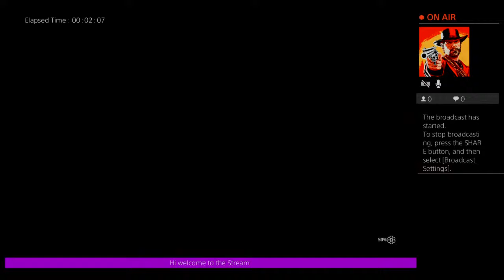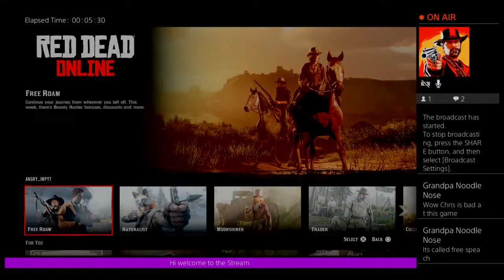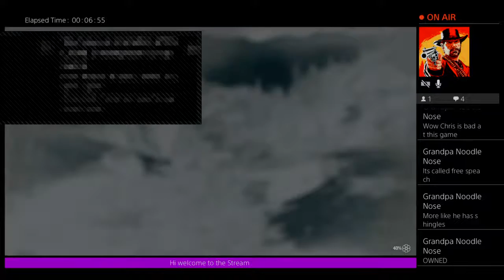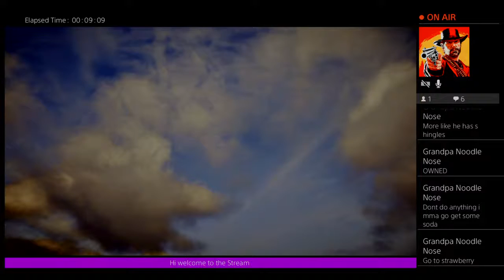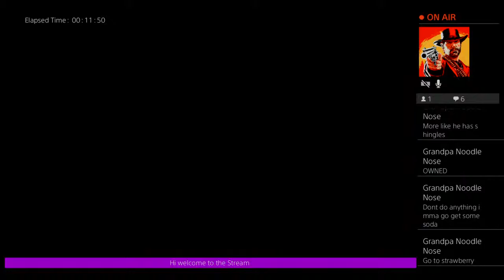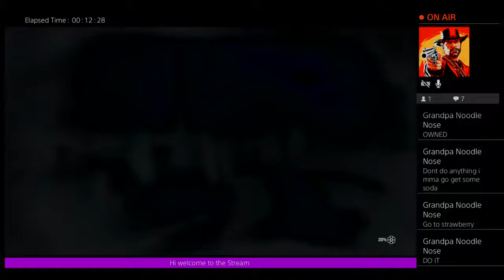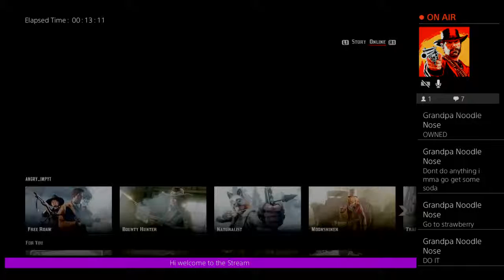I teach an irish sewer rat how to western Gun game